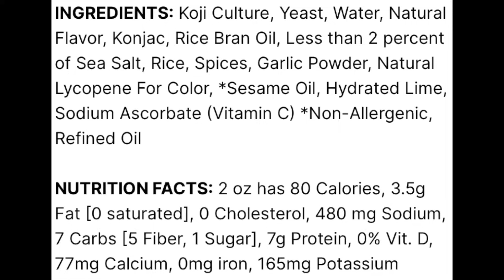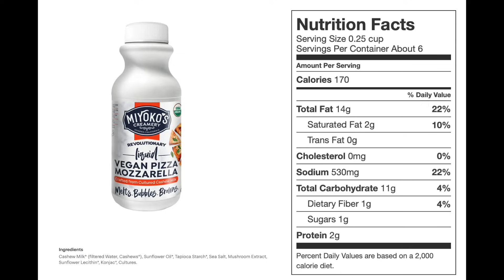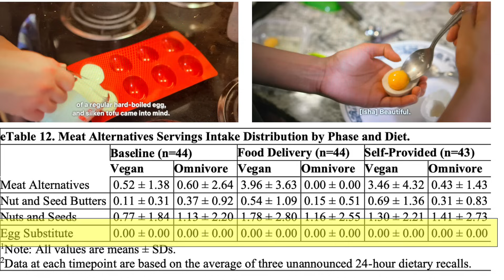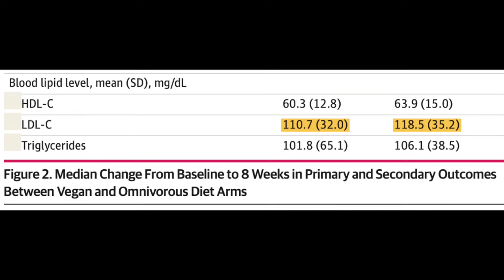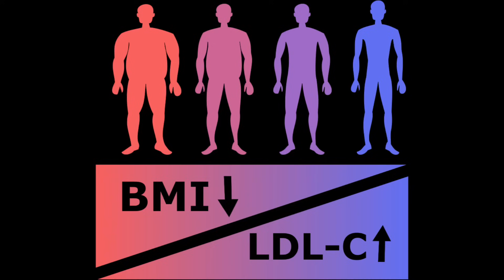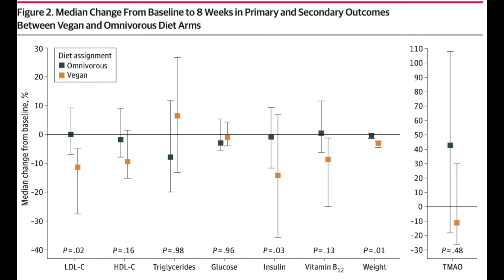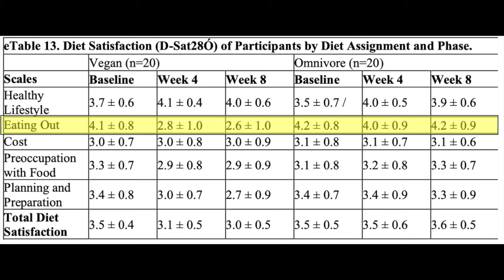This Vegan Documentary is a Bait and Switch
What I liked: I like the concept of 'bringing the viewer along with the science.' I agree with the fact that the SAD eating pattern is problematic and that it would be an improvement to eat a whole food-based diet. I also (very much) acknowledge there are non-health related issues about food that we should have adult discussions about.

What I didn't like:
(1) This series wasn't really about the twin study. Data were only presented, a bit, in the last of the 4 episodes.
(2) The advertised foods (fake meat, fake cheese, fake eggs) are cast as similar/identical, but simply aren't, nor were they the basis of the participant's diets.
(3) The data presented were, I think, not all that impressive. And some data presented in the documentary could not be found in the paper, e.g. body composition.

For more on the topic of Data Misrepresentation, see our new paper